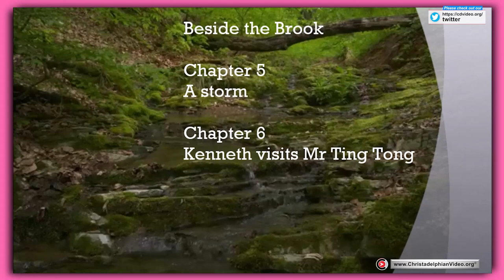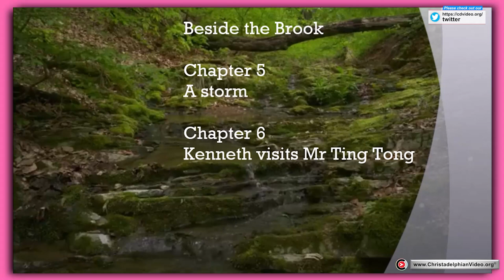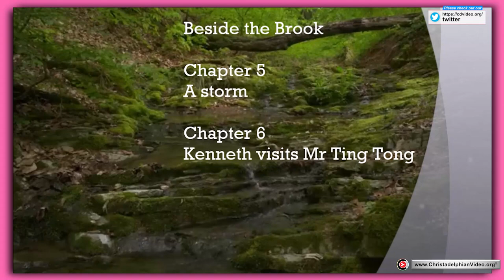Audio Book: Beside the Brook #3 Cpts 5-6 'A Storm Kenneth visits Mr Ting Tong' Catherine McDonald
A @Christadelphians Video:
 Beside the Brook
'The story of someone who found the Truth'
Author:  Catherine McDonald
Reader:  Paul Cresswell
Chapter 5 - A storm
Chapter 6 - Kenneth visits Mr Ting Tong